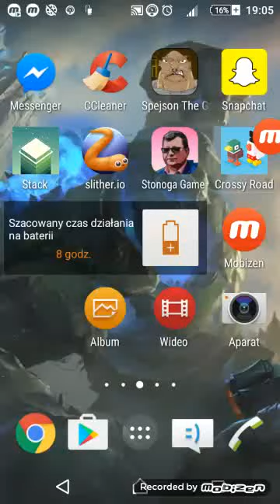Stonoga Game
Apki nie ma w Sklep Play.
Aplikacja zrobiona przeze mnie.